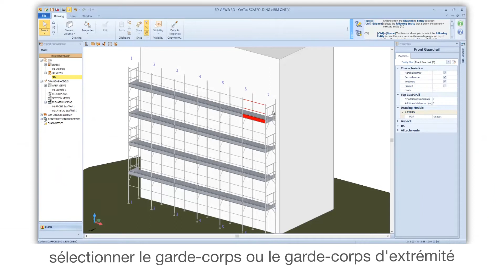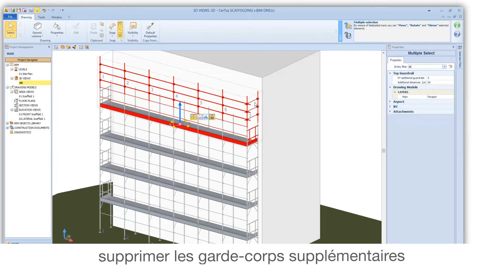Tutoriel Vidéo de CerTus SCAFFOLDING - Garde-corps supplémentaires - ACCA software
Comment ajouter des garde-corps supplémentaires sur le dernier niveau avec un logiciel de conception d'échafaudage ? Regardez comment ajouter des garde-corps supplémentaires sur le dernier niveau avec CerTus SCAFFOLDING le logiciel BIM pour la conception d’échafaudages et la rédaction du plan de montage, d'utilisation et de démontage. Si vous le souhaitez téléchargez le logiciel en suivant le lien